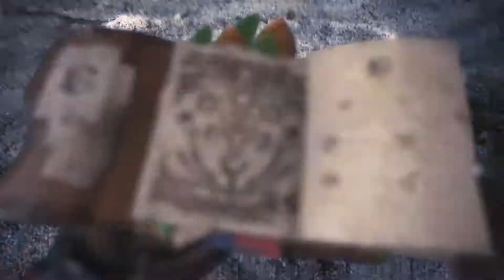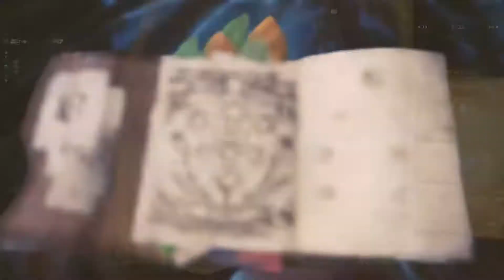Monster Hunter: World™ · Gameplay #3 · Kirin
Cazando monstruos en Altiplanos Coralinos:
·Kirin